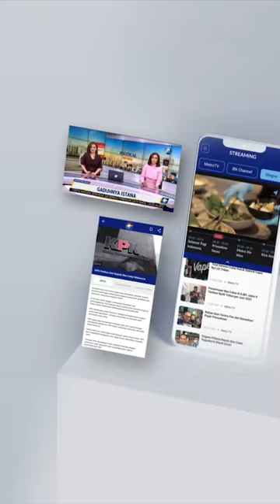Prabowo Diskusi Apa Dengan Presiden Joko Widodo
MetroTV, Prabowo Diskusi Apa Dengan Presiden Joko Widodo